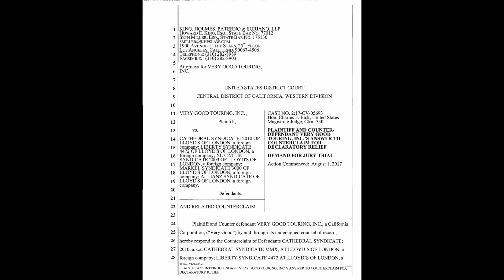Kanye West goes back at Lloyd's of London over Saint Pablo Tour Lawsuit